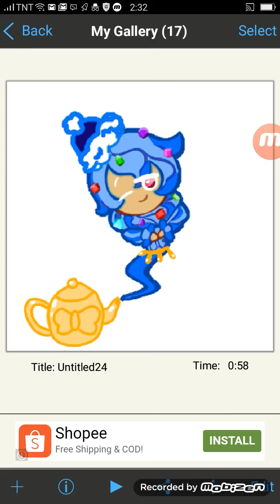First cookie run edit (and voice reveal)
This is my very first cookie run edit and i really hope you like it